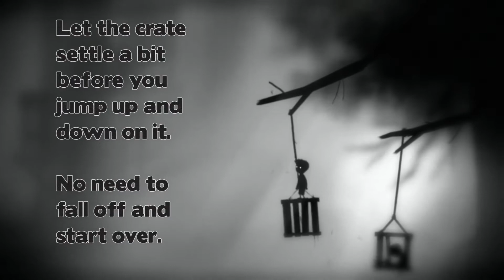Limbo Walkthrough - Chapters 12-13 [iOS Android PS4 XBox]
Audio Technica AT2020 microphone:

Scarlett Solo pre-amp:

Adobe Premiere Pro (video editing):

Gameplay footage of Limbo providing a walkthrough of the game. Walkthrough of Chapter 12 and Chapter 13.

Limbo is a wonderful side-scrolling platformer available for Playstation 4, Playstation 3, XBox One, XBox 360, Steam (PC) and other platforms.